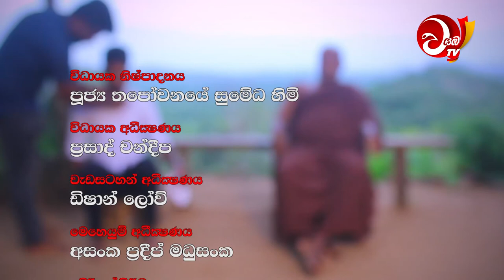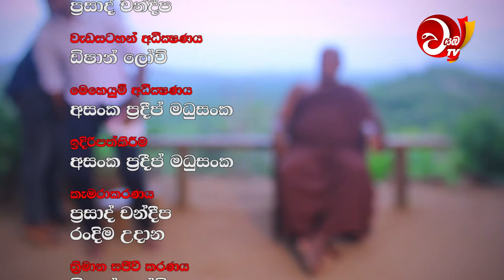ඉතිහාසයෙන් මකා දැමූ පරම පිවිතුරැ ආදරය - Absolute Pure Love deleted from Sri Lankan history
ශ්‍රී ලාංකික ඉතිහාසය තුලින් මකා දමන ලද පවිත්‍ර ආදර අන්දරය.සාලිය අශෝකමාලා ආදරය සොයා ගිය ගවේශනාත්මක වැඩසටහන.
All Right Reserve @ Wayaba Tv Social media Broadcasting Company.